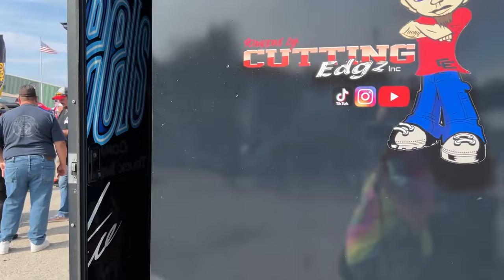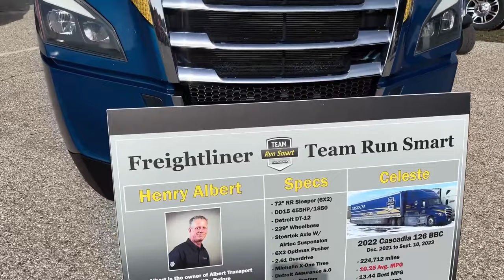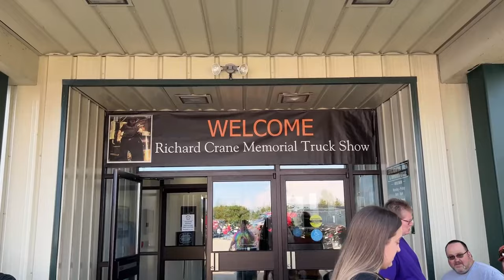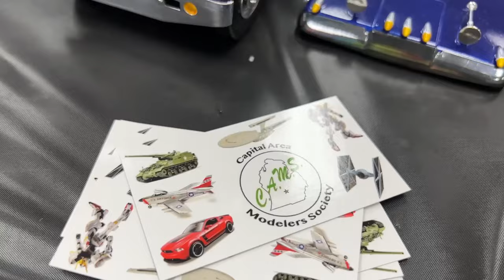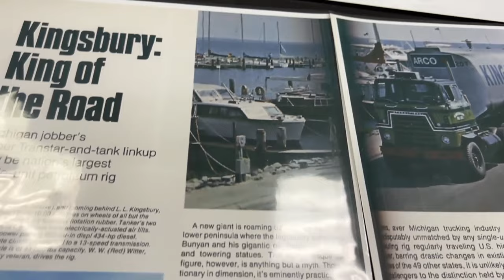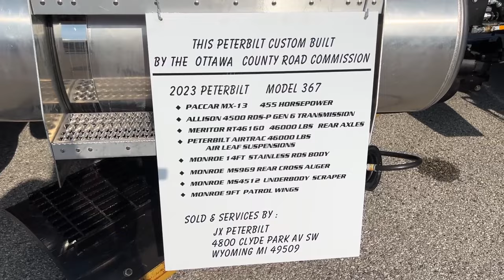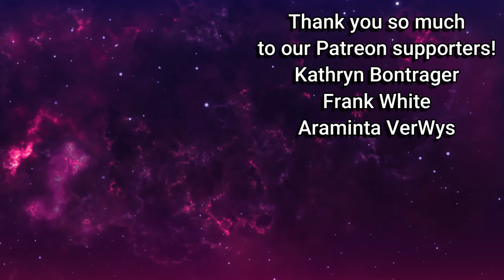2023 Richard Crane Memorial Truck Show-St. Ignace, MI-9-16-23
This is the 2023 Richard Crane Memorial Truck Show in St. Ignace, Michigan on September 16th, 2023!  Come enjoy all the pretty trucks!  This is the 27th year this event has been held!  There are tons of beautiful shiny semi trucks, semi truck models, fun booths and food trucks and even a few classic cars and trucks!  Enjoy!

Threads: @WiltonInRealLife

Vero: @WiltonInRealLife

Instagram: @WiltonInRealLife @SmokeyandtheGizzard @whitestorm_warrior @tennille_wilton_art @spottedleaf_medicine_cat_ @magnetfishingdeerman @colby_jack_calico @buddy_and_coal

X:  @WiltonNRealLife